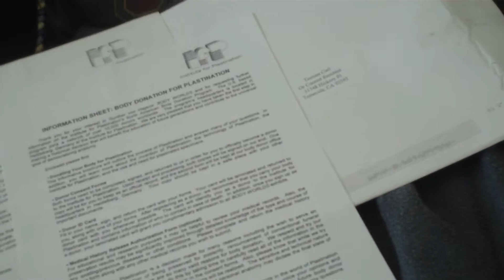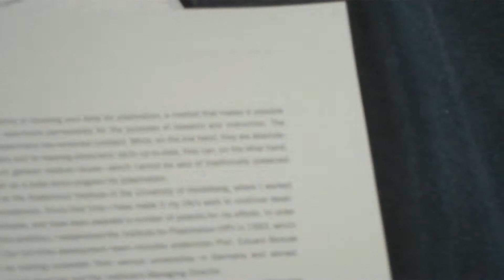plastination and how i donated my body to science